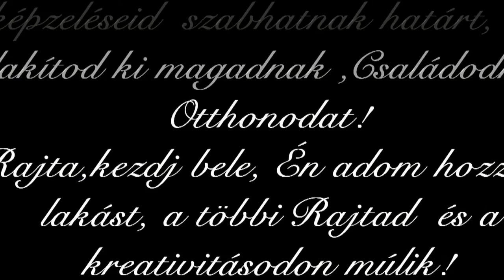Eladó Lakás Százhalombattán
Tehermentes, frissen hőszigetelt, ablakcserés , földszinti, erkélyes 56 nm 2 szoba összkomfort etázsfűtés, részben bútorozva.